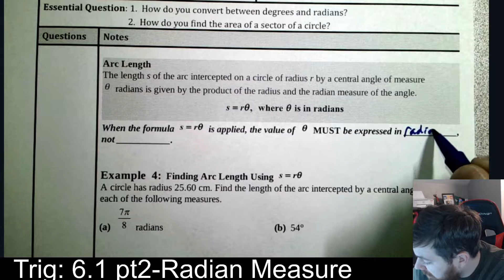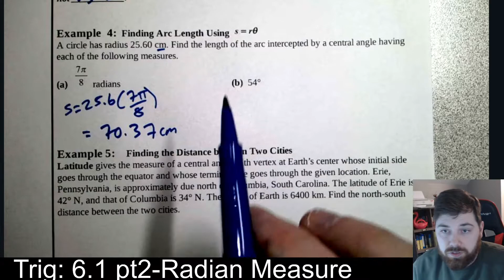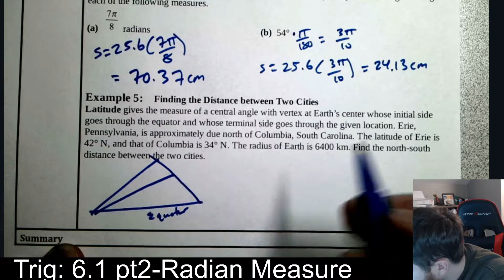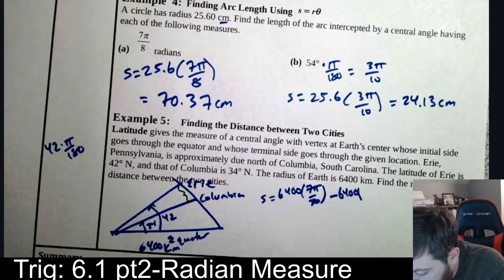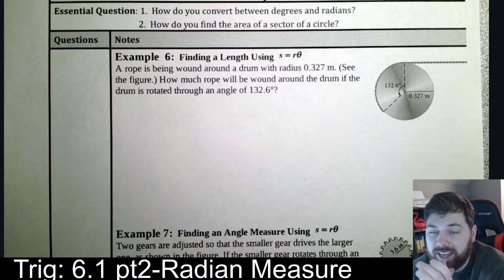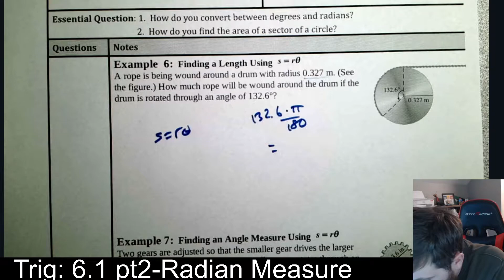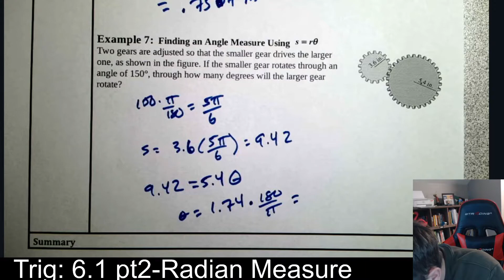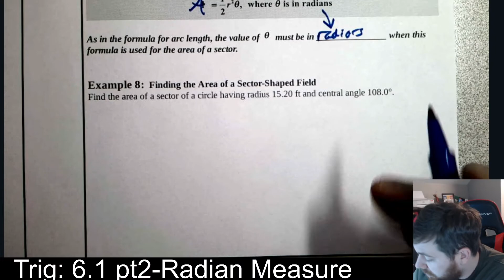Trig 6.1 pt 2: Radian Measures